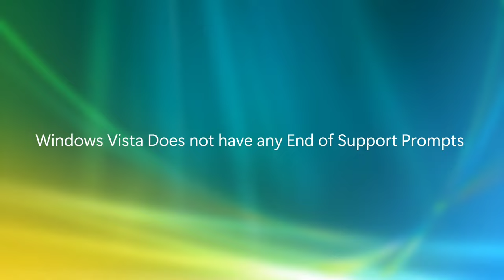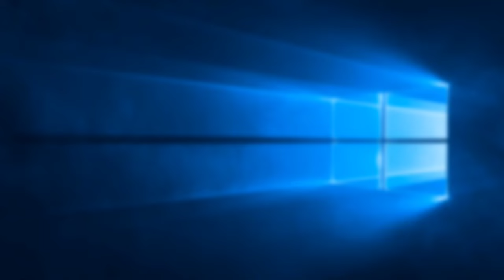All Windows End of Support screens!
Windows XP to Windows 10 or maybe 11?